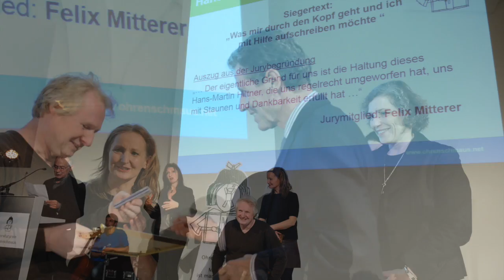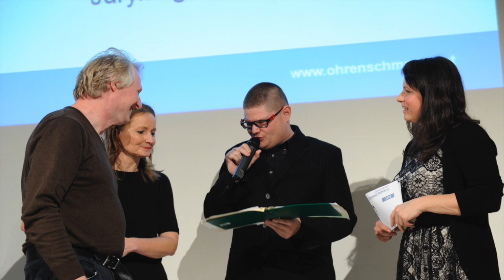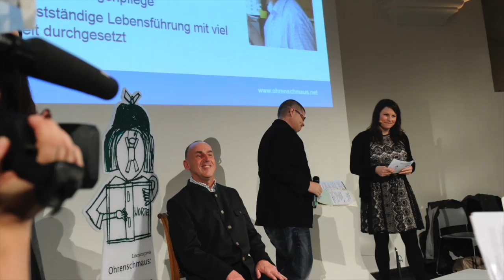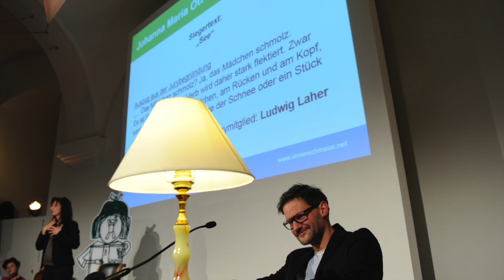Literaturpreis Ohrenschmaus 2015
Felix Mitterer liest die Siegertexte des Literaturpreis Ohrenschmaus 2015.